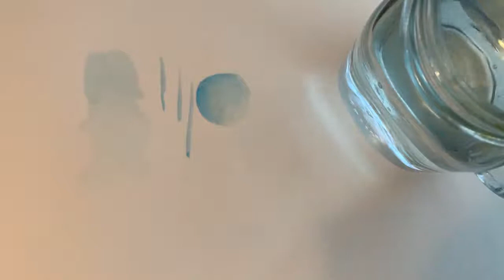Raphael Watercolor Brush Demo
This isn't so much a review, but just a chance for you to see the Raphael Squirrel Mop Brush. If you're like me, when you purchase a brush online, you would like to know what it looks like in hand first. Here is what that looks like. Enjoy, and happy painting!